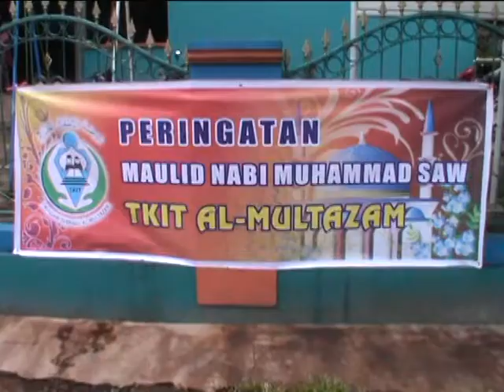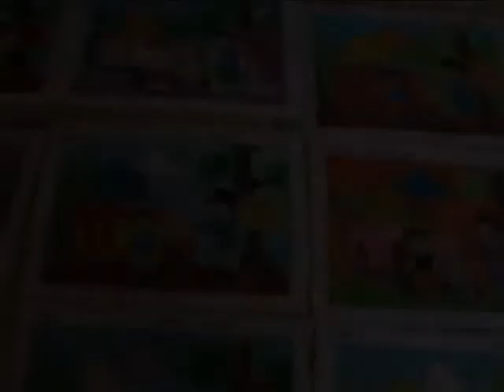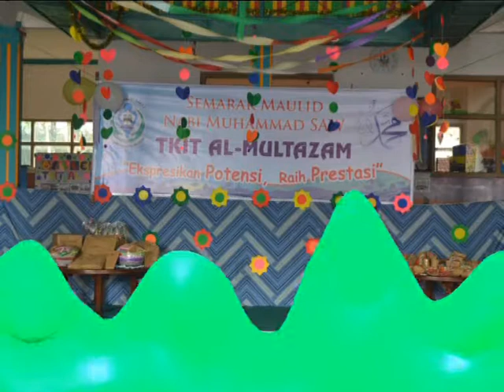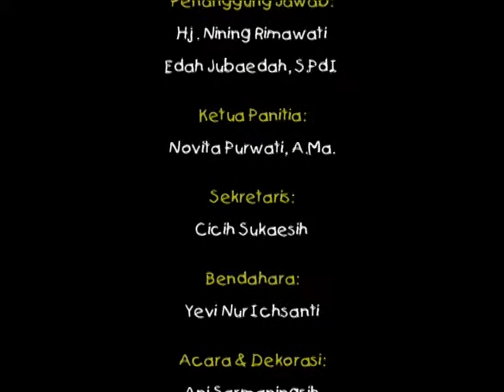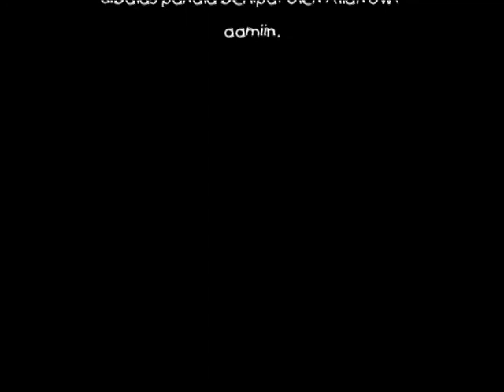Cuplikan Kegiatan Semarak Maulid Nabi Muhammad SAW di TKIT Al-Multazam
Tema: "Ekspresikan Potensi, Raih Prestasi"
Susunan Acara: Pembukaan, Registrasi Lomba, Sambutan-Sambutan, Tausiyah, Lomba-Lomba, Pengumuman Lomba, Pemberian Hadiah, Penutup.